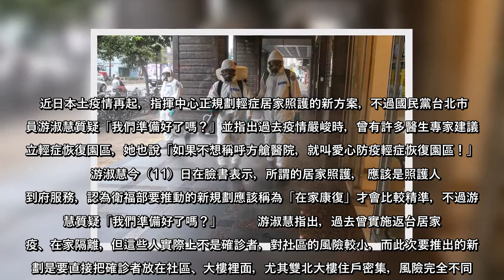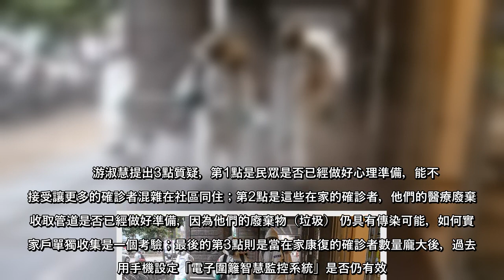近日本土疫情再起，指揮中心正規劃輕症居家照護的新方案，不過國民黨台北市議員游淑慧質疑「我們準備好了嗎？」並指出過去疫情嚴峻時，曾有許多醫生專家建議設立輕症恢復園區，她也說「如果不想稱呼方艙醫院，就叫愛